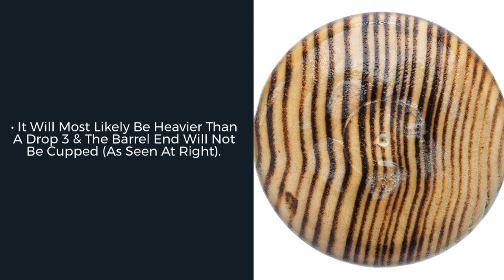Review: Kren Klouter HOF Series Jackie Robinson Ash Wood Baseball Bat (KJR42)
Smack the baseball with a Kren model of bat built to Jackie Robinson's specifications...and then run the bases with the same tenacity as Jackie did! Pick up this awesome ash wood bat at JustBats!